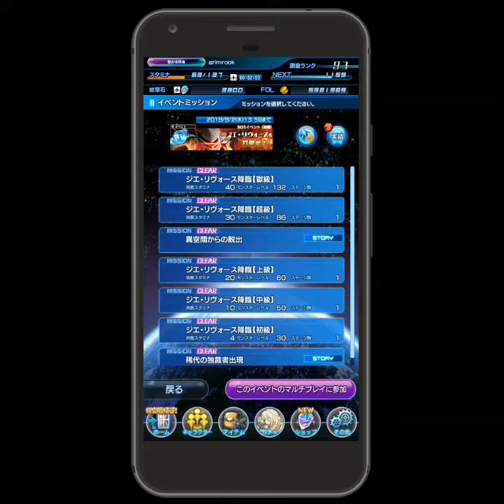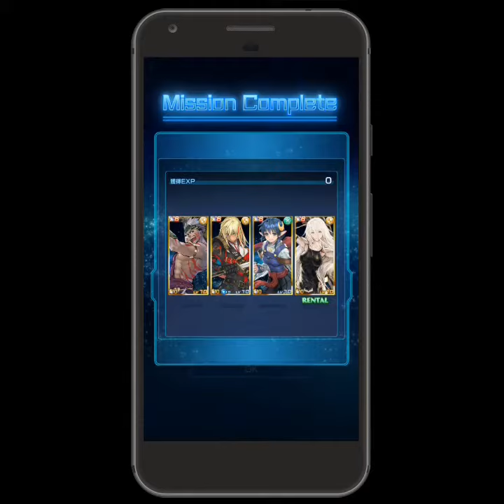Star Ocean Anamnesis - Jie Revorse reprint